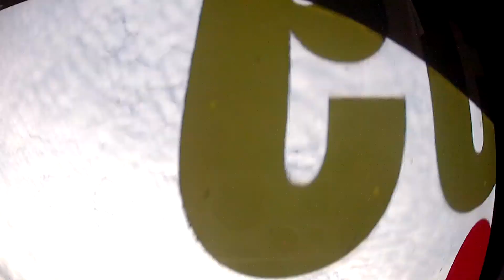bedford part2 Mx5 turbo.226bhp. gt2545r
atrip to Bedford autodrome